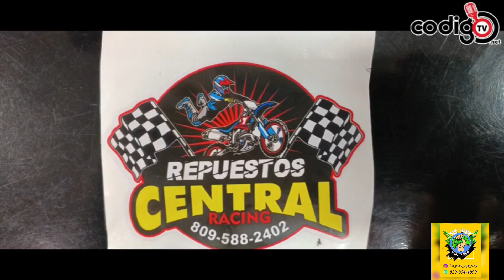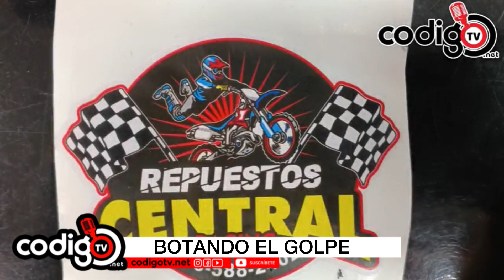Eclipse de los políticos en RD.